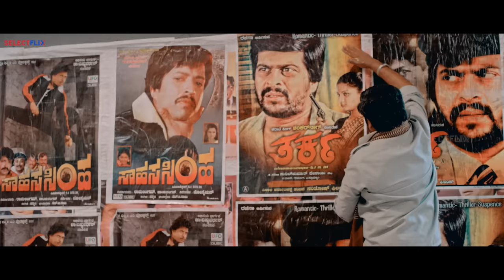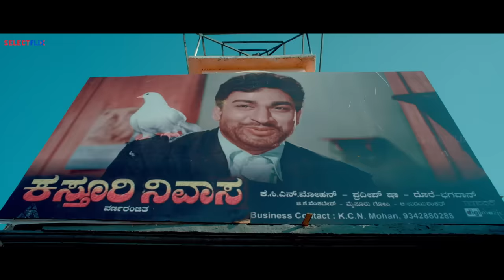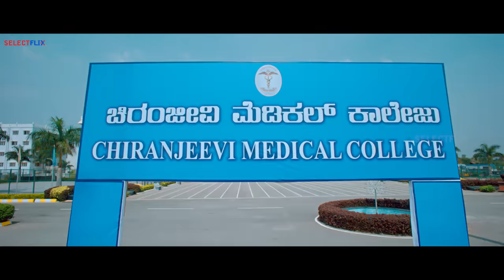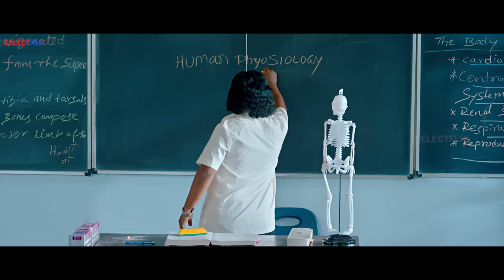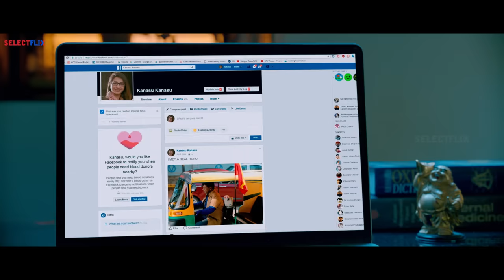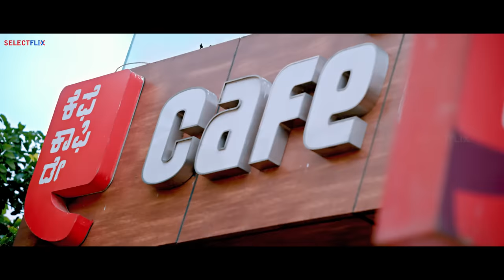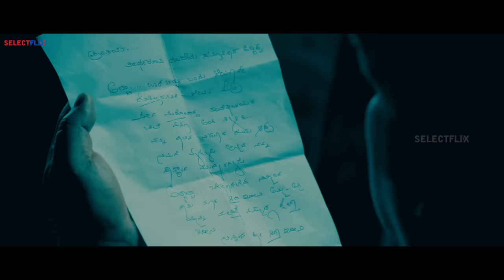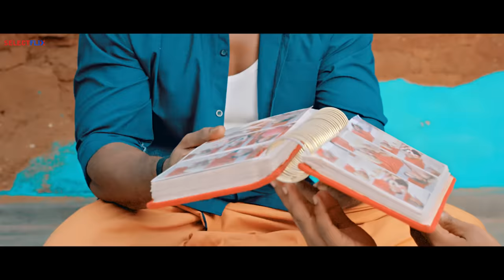Kanaka - Hindi Dubbed Full Movie | Duniya Vijay , Hariprriya , Manvitha Harish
. Directed by R. Chandru
Produced by R. Chandru
Written by R. Chandru
Story by R. Chandru
Starring - Duniya Vijay , Hariprriya , Manvitha Harish
Cinematography - Satya Hegde
Edited by Harish
Production Company - RC Movies
Distributed by Sri Siddeshwara

Also You Can:
'LIKE' us on Facebook: